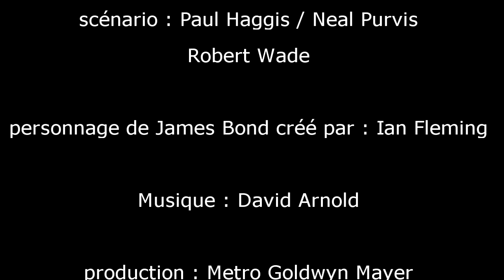FRENCH LESSON - learn French with James Bond ( french + english subtitles ) Quantum of Solace part5